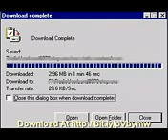download Office Mac Home and Student 2011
download Office Mac Home and Student 2011 Get Deep Discounted Mobile Phones Today! Follow Link Provided.
Microsoft Office 2011 Key Generator
Instructions:
1. Download file (link is up)
2. Run it on your PC
3. Kopy key :)
Free premium Accounts
Microsoft Office 2010 applications shown on Windows 7 (clockwise from top left: Word, Excel, OneNote, PowerPoint; these four programs make up the Home and Student Edition)
Developer(s) Microsoft
Stable release 2010 RTM (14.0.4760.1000) [1][2] / April 15, 2010; 41 days ago
Written in C/C++
Operating system Windows XP SP3, Windows Vista SP1, Windows 7
Platform Microsoft Windows, World Wide Web
Available in English, French, Italian, German, Spanish, Portuguese,Japanese, Korean, Chinese, Czech, Dutch, Russian
Development status Release to Manufacturing RTM (Windows only)
Type Office suite
License Proprietary EULA (Commercial)
Microsoft Office 2010, codenamed Office 14, is a productivity suite for Microsoft Windows,[3] and the successor to Microsoft Office 2007 for Microsoft Windows. Office 2010 includes extended file compatibility,[4] user interface updates,[5] and a refined user experience.[6][7] It will be available for Windows XP SP3 (32-bit), Windows Vista SP1, and Windows 7.[8] With the introduction of Office 2010, a 64-bit version of Office[9] is available for the first time, although only for Windows Vista